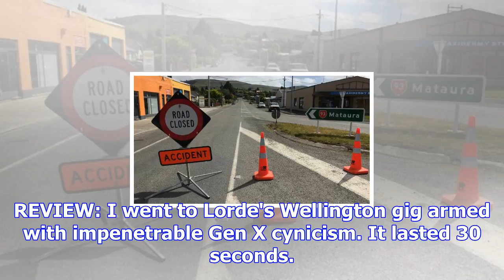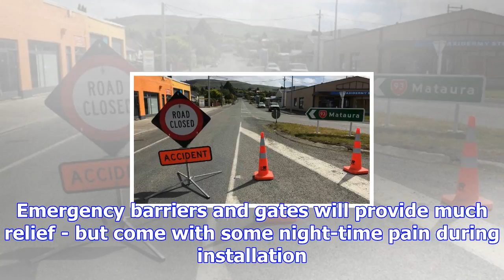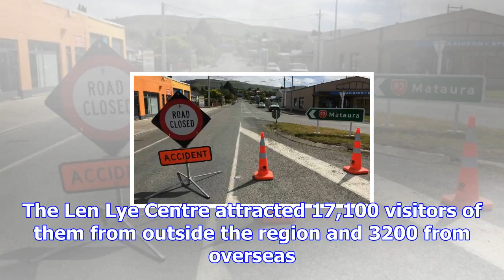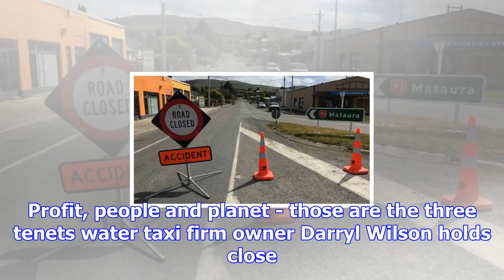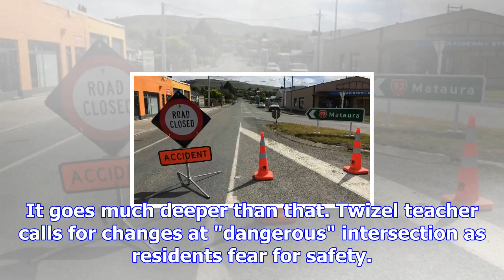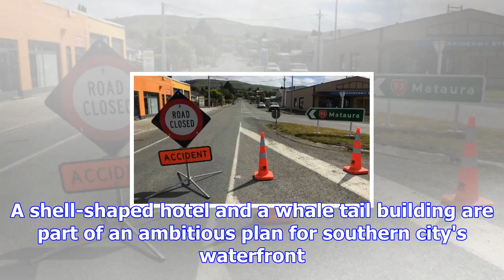Man dead after motorbike and car collide in 'serious' south otago crash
Crucial couple of hours coming up for Kiwi star who is no certainty to race again. OPINION: Airbnb n...